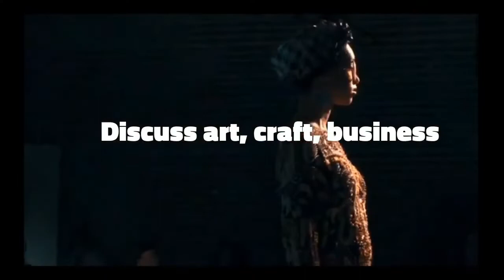The Breakdown: Producer Mark S. Allen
Meet Mark S. Allen, the producer of Notorious Nick, the new film starring Kevin Pollack about the TRUE story of a one-armed MMA fighter!

Nick Newell, a one-armed MMA fighter gets a rare chance to fight for the lightweight championship. He strives to win for himself and all the other people in the world with physical challenges. THIS IS AN AMAZING TRUE STORY! The "MAKING OF" is even more thrilling!

 ALSO: We meet play producer Richard Falcon and learn what he is doing to improve the arts in California's Capital City.